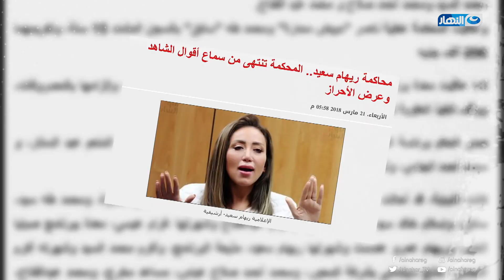قناة النهار تهنئ جميع العاملين ببرنامج صبايا الخير بهذا الفيديو إحتفالاً بعودتهم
قناة النهار تهنئ جميع العاملين ببرنامج صبايا الخير بهذا الفيديو إحتفالاً بعودتهم والحكم ببرائتهم من قضية خطف اللأطفال